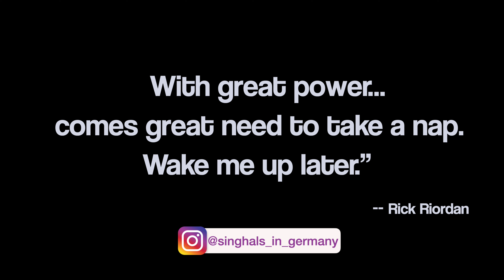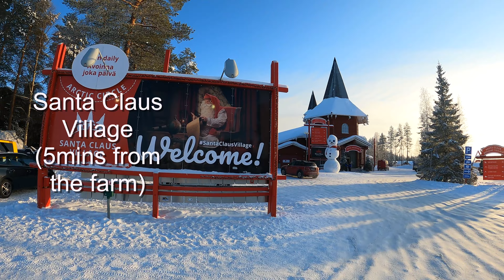Northern lights life mei First time | Thand mein band bajj gai 🤦‍♂️ | -25 degress || Finland 🇫🇮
Seeing Northern Lights for the first time in Lapland | Husky ride for the first time in Rovaniemi | Visiting Santa Claus Village in Lapland

In this third episode, we left Helsinki in the night towards Lapland and reached there by afternoon. Went for the Husky ride and then explored Santa Claus Village for a couple of hours before we left for our hotel in Kemi. Started our Northern Lights tour at 10PM and then reached back to the hotel at 2AM in the morning. The Northern lights tour was amazing at -25 degrees and we got lucky to see them too. Will continue our journey to explore KEMI in the next vlog.

Northern Lights in Finland
One Day in Lapland
Aurora in Lapland
Indian Vlogger in Germany
MY EQUIPMENT:

🇮🇳  India:
🚀 Udan Khatola (DJI Drone)
📽 Gimble (DJI OM 5)

MORE ABOUT US:

My first experience with Husky Ride
Northern Lights in Stockholm, Sweden
Explore Santa Claus Village in Finland
One Day in Rovaniemi